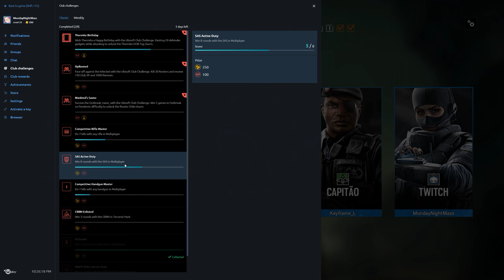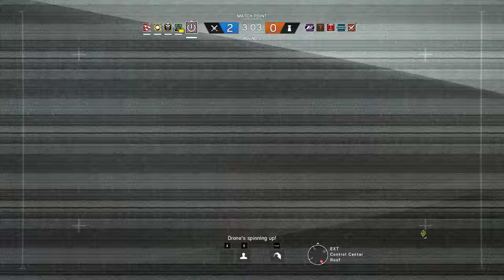Rainbow Six Siege + Part 1706 + Kanal TDM Bomb + Operation Chimera pcgaming crew